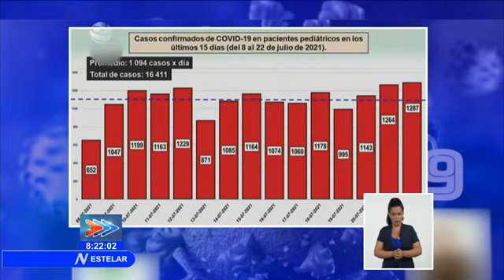En Cuba continúa alta la transmisión por COVID 19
Tomado del canal en YouTube de Canal Caribe
Al cierre del jueves Cuba registró 7 mil 784 nuevos casos positivos a la COVID19 y 66 fallecidos. En el país continúa alta la transmisión de la Enfermedad, según reconoció en Conferencia de Prensa, el Director Nacional de Epidemiología, Francisco Durán García.